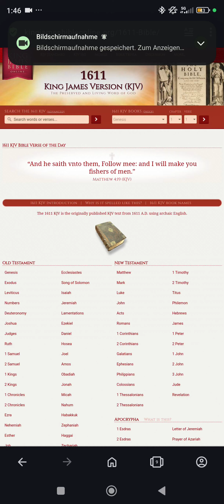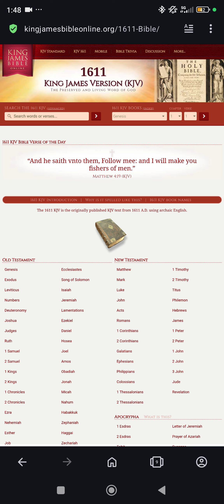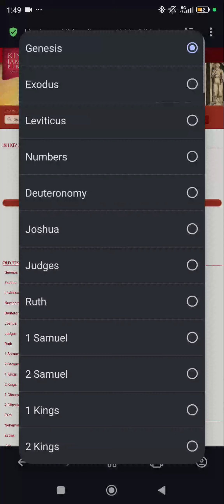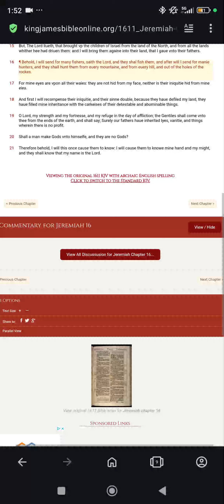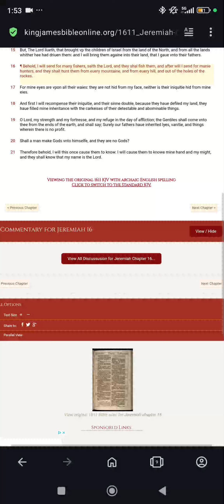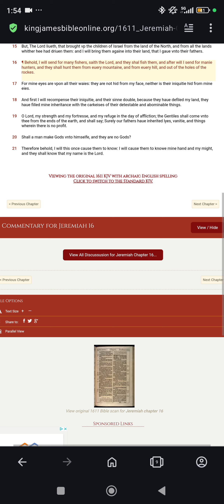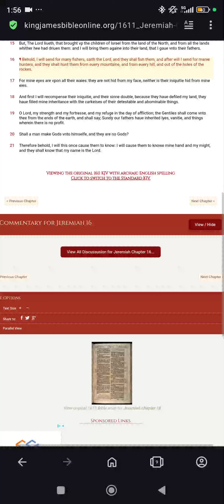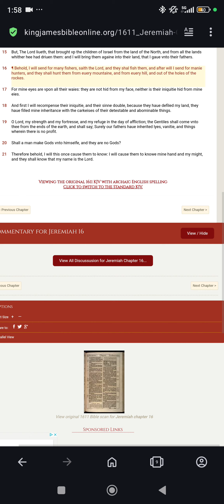F I S H E R S ⠀ T U R N ⠀ I N T O ⠀ ...